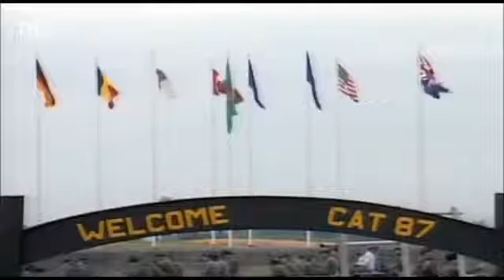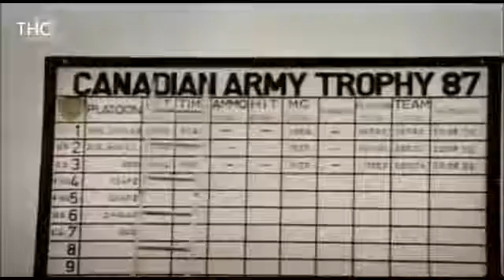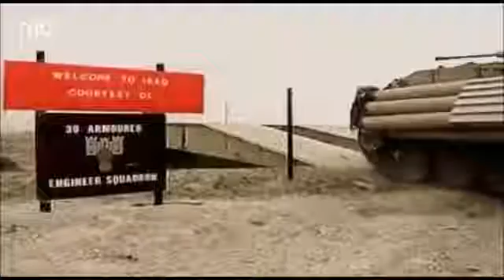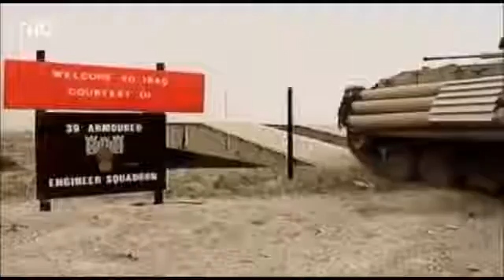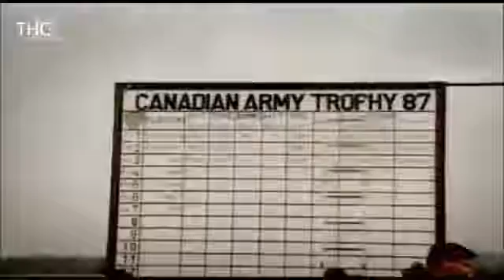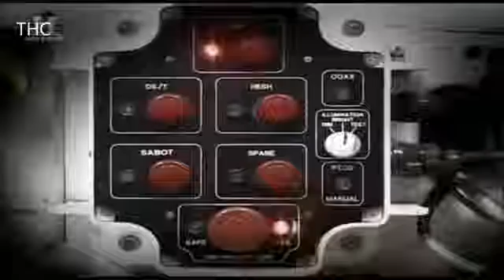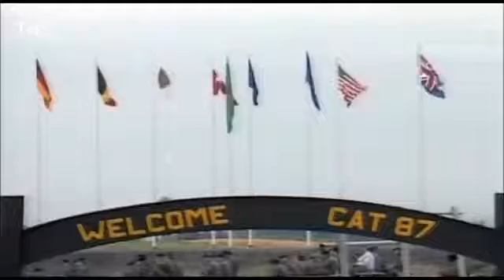Czołg Challenger Lektor PL